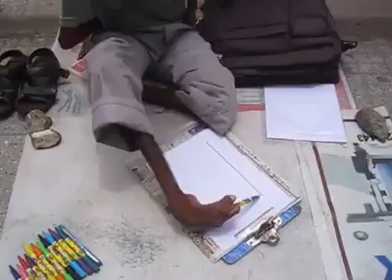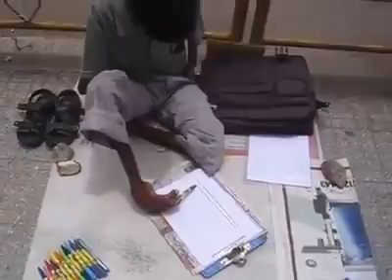Inspirational video of a disabled guy painting with his legs.